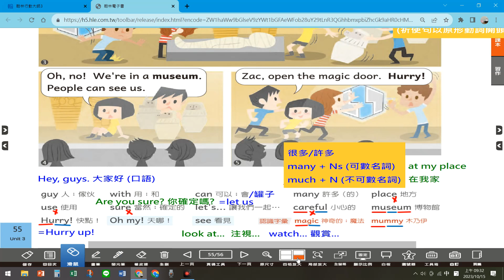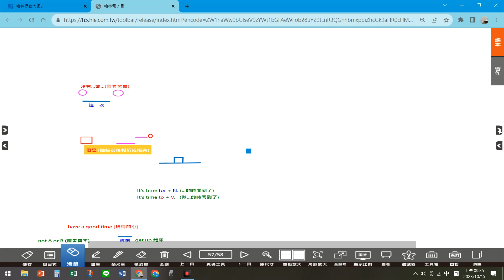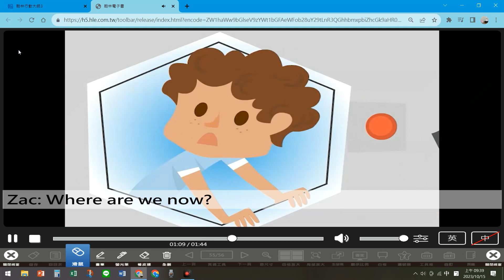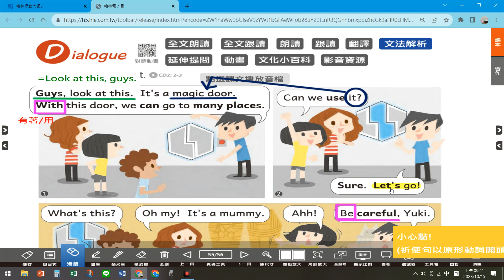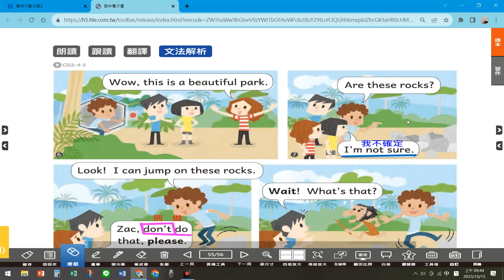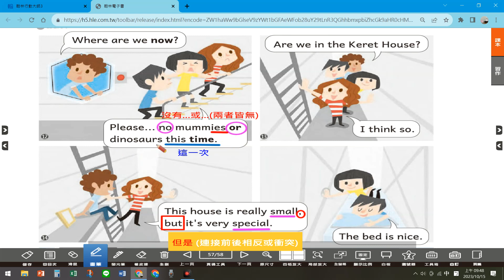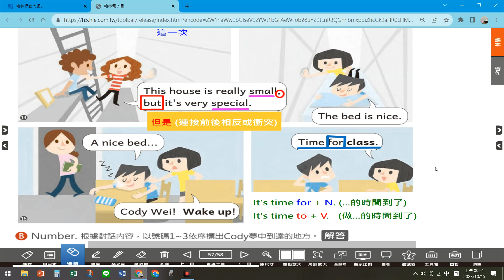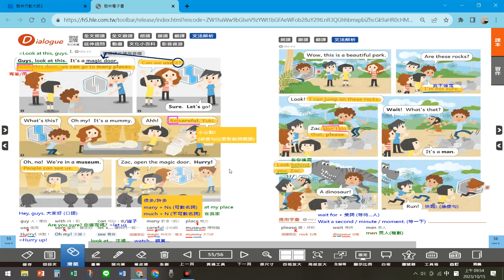翰林國中英語第1冊第3課對話p55~p57 Dialogue-Open the magic door.打開魔法之門,你最想去哪裡?【Charlene課文小貼示來囉!】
😄Welcome ! 歡迎來到課文小貼示唷!
建議用電腦觀看比較好抄寫筆記喔!

請打開國一翰林課本到p55-p57

一起來學習【Open the magic door.】的課文重點喔~
(先準備好課本 / 紅筆 藍筆/ 螢光筆 學習效果最好喔！)

如果沒有課本也沒關係!
影片是用電子書來解說, 認真聽也能學會唷!

🙄 如果你有魔法門MAGIC DOOR,
   你最想去哪裡呢? Where do you want to go?

   Charlene 老師其實比較想要的是時空機XD
   可以回到過去
 看看最愛的親人….

這次的課文是漫畫,大家還喜歡嗎?

大家一起努力把英文學起來吧~
 💖有問題歡迎在留言區留言喔...💖